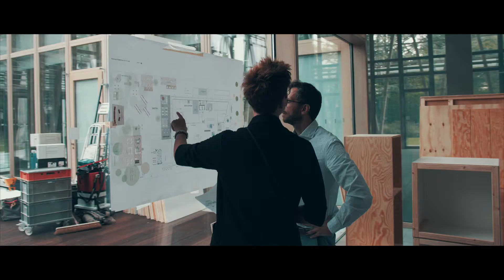NRW FEST mit Angela Merkel und Armin Laschet